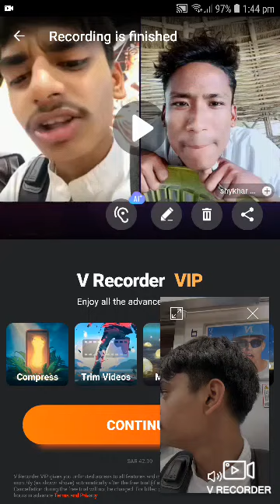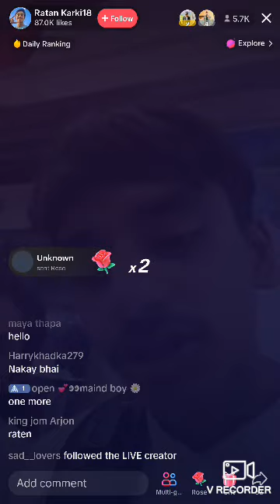8 July 2023